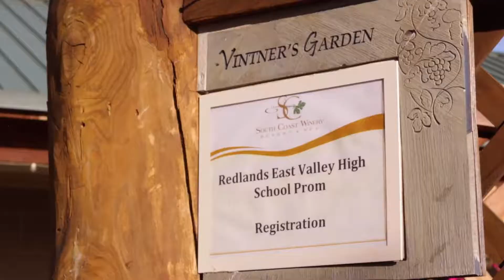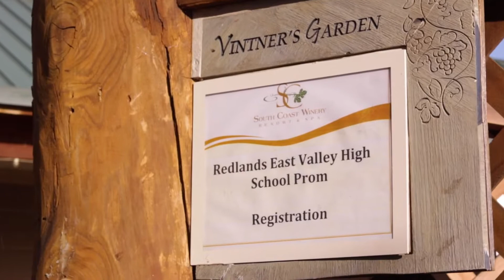Redlands East Valley Prom 2018 Recap